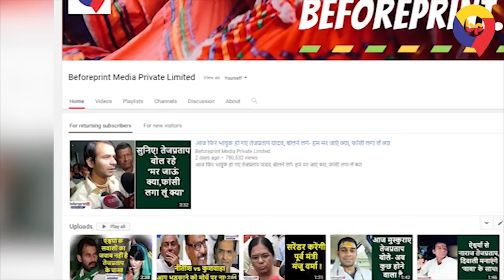मोतिहारी से कुशवाहा का एलान-बिहार में नहीं चलेगा नीतीश मॉडल, अब फैसला लेने का वक्त आ गया है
उपेंद्र कुशवाहा आज भी सिर्फ बरस कर ही रह गए, फैसला आज भी नहीं लिए... पढ़िए उन्होंने क्या सब कहा

अब फिर से वह समय आ गया है जब माता-पिता को प्रसिद्ध स्कूलों में अपने बच्चों को केजी में नामांकन के लिए फार्म लेने के लिए लाइन में खड़ा होना पड़ेगा.